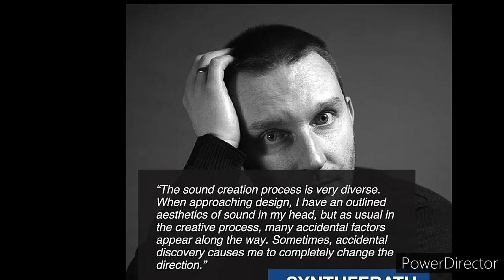Groovepad-Gabba House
App: Groovepad
Album: Gabba House
Artist: Tjam